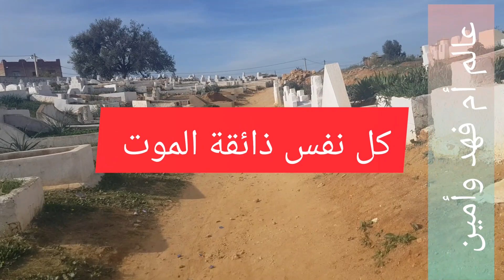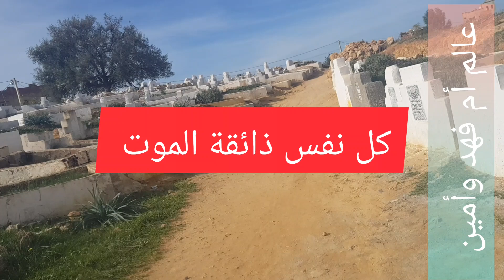كان نهار زوين 👌شفنا لحباب فوجنا وزرنا لمريض الله يشافي الجميع🤲🤲@قناة معزوزة #